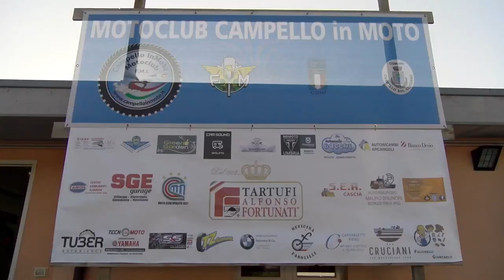Campello sul Clitunno Campionato Italiano Quad 2020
12 e 13 settembre due giorni di sport, promozione turistica, divertimento e spettacolo a quattro e due ruote...